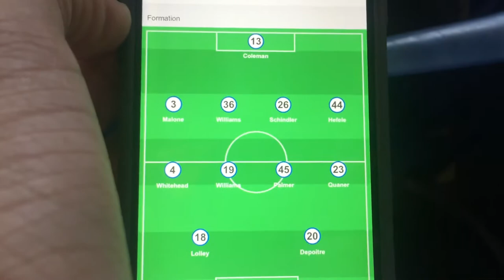HUDDERSFIELD VS ROTHERHAM VLOG (Carabao Cup Second Round)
SMASH THE LIKE BUTTON FOR MORE HTAFC VLOGS